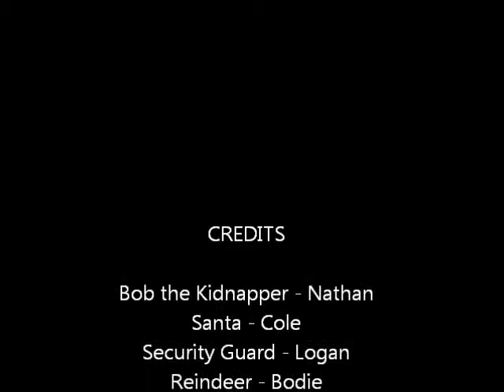When Bob Stole Santa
Another movie!! This one was made with Cole, Bodie, Nathan and Logan. Hope you enjoy!!